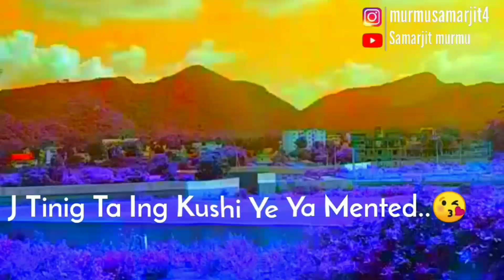Jahay Am Ade Ye||New Santali Sad Shayari Status Video 2022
Voice:-Samarjit murmu

Lyrics:-Samarjit murmu

1)Santali Shayari Video 2021
2)new Santali attitude shayari
3)Santali Shayari status video
4)Santali attitude Shayari video
5)Santali Boy attitude shayari status video
6) watsapp status video Santali
8)Santali Shayari Video
9) attitude shayari status video Santali 2021
10)Santali sad attitude shayari status video

Now Kana Santali Attitude Shayari Yem Lagid Te Subscribe Tabon Pe samarjit murmu YouTube channel R Like Share Comments Tabon Pe Nowkana Shayari Video Ape Ko Talare Agu Seter Dare Yemy Ma Inkhan Johar Ge🙏🙏